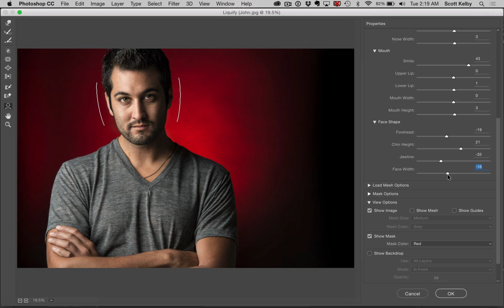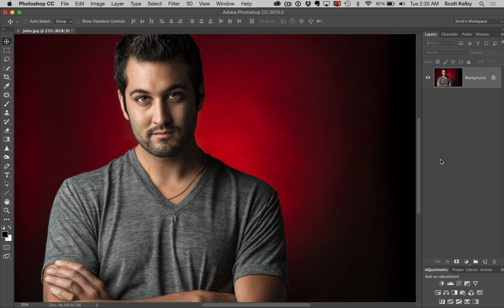Photoshop's 2015.5's new Face Aware Liquify for Portrait Retouching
- Scott Kelby gives you a quick look at how to use Photoshop's new Face Aware Liquify.

If you're into Photoshop, we have thousands of lessons and loads of full-length, in-depth courses that will make you a Photoshop shark in no time! right now and start learning today, right now.